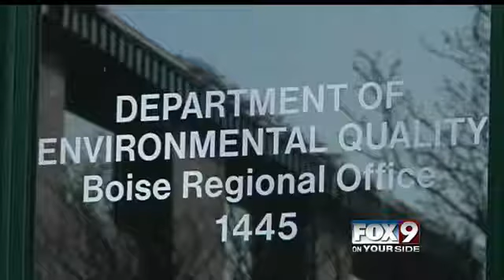Fireplaces waste energy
Experts say not to use your fireplace during extreme cold because they waste energy.